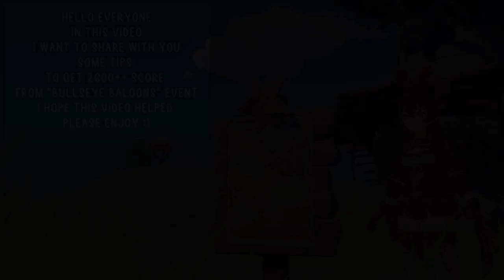Bullseye Balloons Easy 2.6K++ Score Guide | Genshin Impact "Invitation of Windblume" Event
Hello Everyone
in this video i want to share with you
how to get 2.6K++ score from the new event of Genshin Impact "Bullseye Balloons"

Event Desc : Bullseye Balloons
During the Windblume Festival, Travelers can find Bullseye Balloons event billboards via the instructions on the event page.
Travelers will have to score consecutive hits on the correct balloons to accumulate points. Once the time is up, the challenge ends and your score shall be finalized.

Different balloons have different effects. Pick your targets carefully if you wish to get a high score.
Hitting consecutive balloons within a short time will accumulate a Combo, which will increase the amount of points gained as you continue scoring consecutive hits. If you hit a Heartbreak Balloon, your Combo will be interrupted.

Tip: During this challenge, only Normal and Charged Attacks can be used to pop the balloons (Aimed Shots are considered Charged Attacks). We recommend that you use characters who specialize in using Bows to take part in this challenge, Travelers~
Follow Page on FB for more livestreams

Song used in video : Dragonspine Theme Nightcore Edited with Osu-Game
Editing Software used with : Adobe Premiere Pro
Device : Laptop ROG G531 GT
Processor : Intel® Core™ I7-9750H Processor 2.6GHz
Memory : Team Elite 16GB DDR4 RAM Dual Channel
Hard Drive :512GB SSD
Graphics : NVIDIA® GeForce GTX1650 4GB

Chapters :
Intro : 00:00
Tips : 00:08
Challenge Start : 00:23
Important Tips : 00:57
Challenge Continue : 01:07
Challenge Completed : 02:40